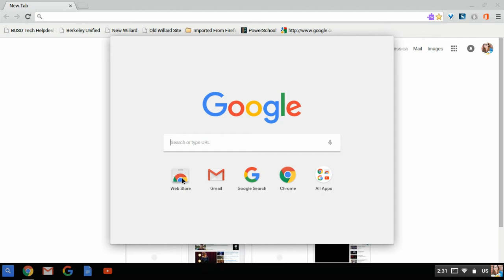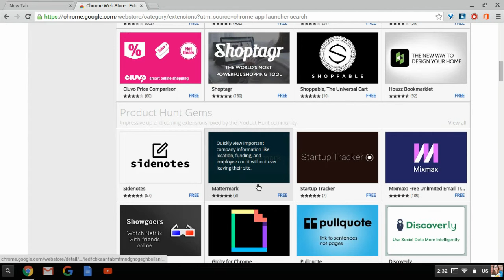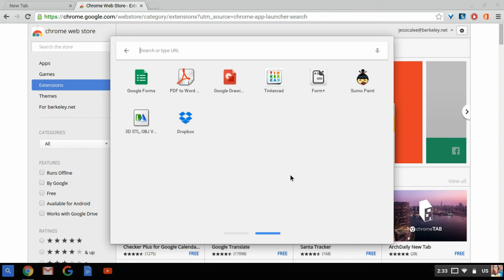ChromeWebStore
Google Apps and Extensions